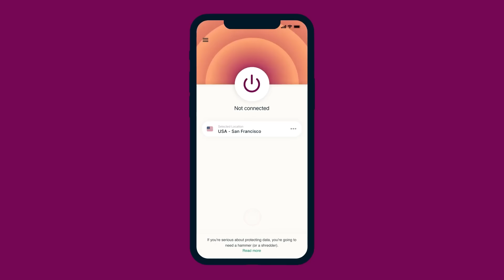Discussing Systemic Racism With Heather Mac Donald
and find out how you can get 3 months of ExpressVPN free!

I sat down with Heather Mac Donald to discuss race relations.